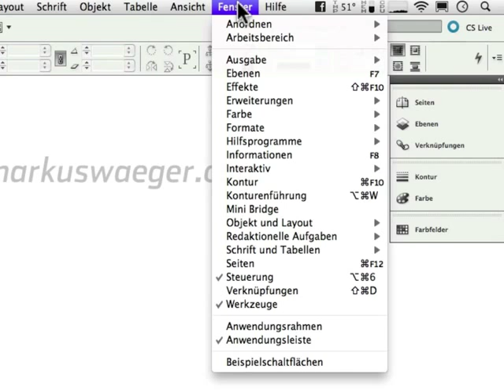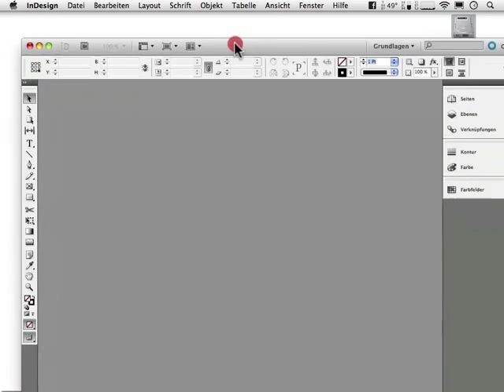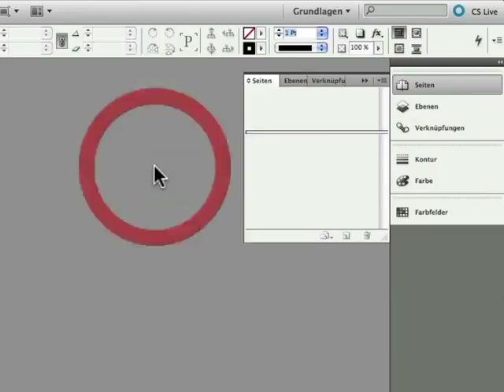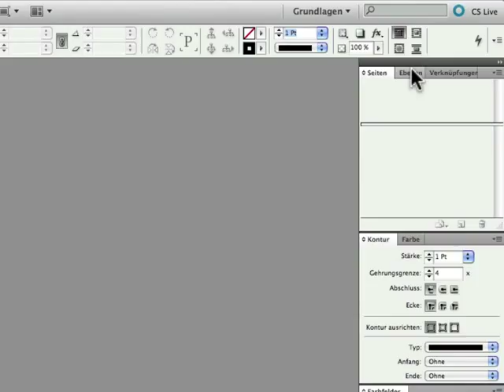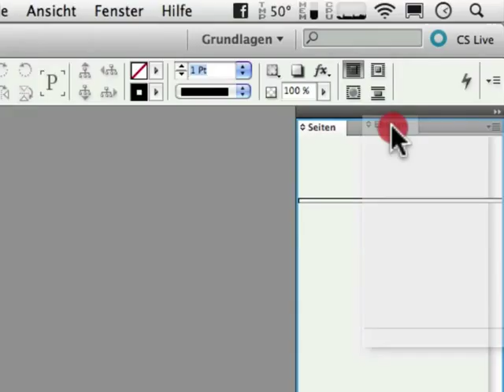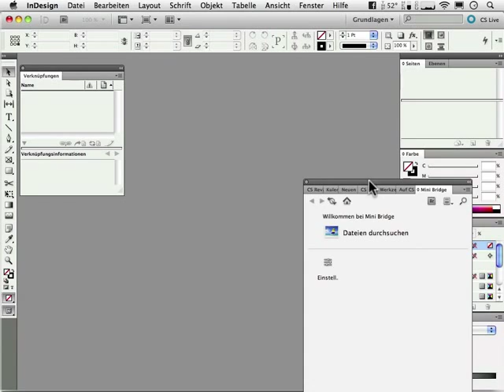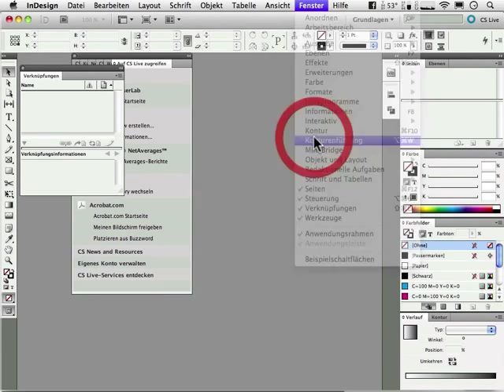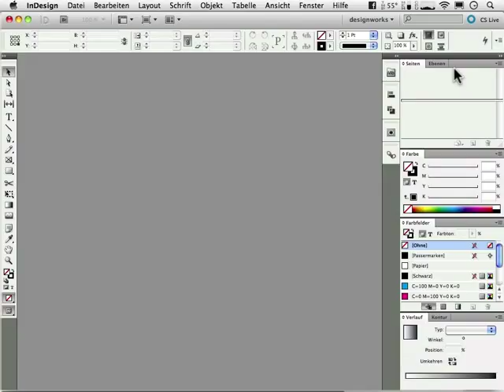InDesign: Arbeitsbereich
Dieses Video stammt aus einer Serie von Tutorials die ich im Herbst 2010 aufnahm und die die Grundlagen meiner InDesign-Schulungen abbilden. Sie knüpften an eine Serie von Videos an die ich ab 2007 als Podcasts veröffentlichte. In den letzten Jahren lagerten es zusammen mit den anderen Serien auf meinen Datenarchiven. Da sich jedoch die Techniken und Arbeitsweisen zur Erstellung von Druckdaten in InDesign seither kaum verändert haben und ich weiß, dass die Videos damals durchaus ihre Freunde fanden entschloss ich mich, sie wieder zu veröffentlichen.